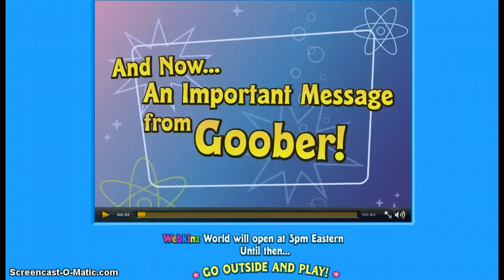Webkinz World-World Wide Day Of Play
Webkinz World shuts down for 3 hours?!